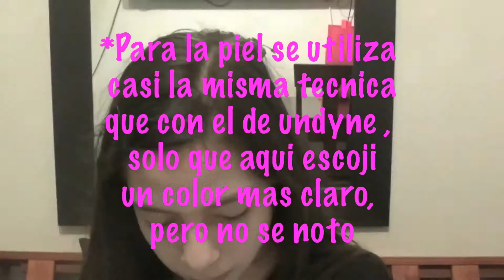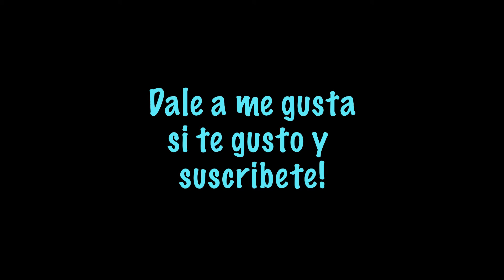Zombirella Maquillaje | Virtual Hero | M.T